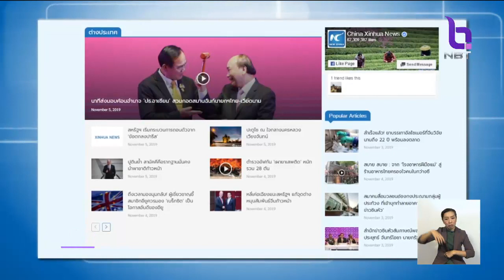"กรมประชาสัมพันธ์" ลงนามสำนักข่าวซินหัว แลกเปลี่ยนข้อมูลข่าวสาร